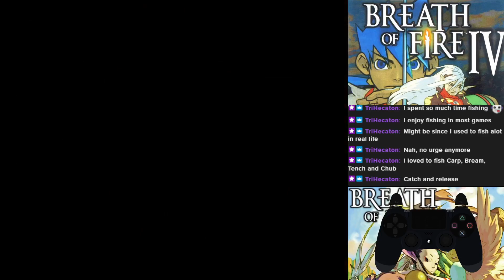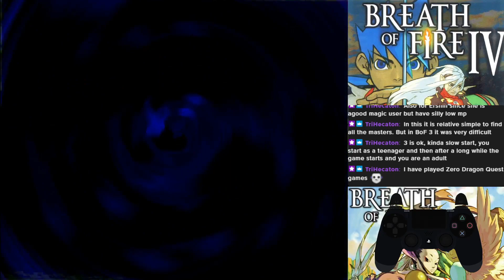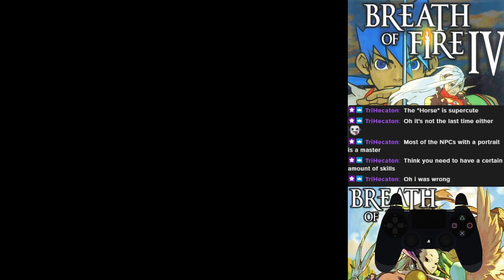Breath of Fire IV - Day 4 (2-3)